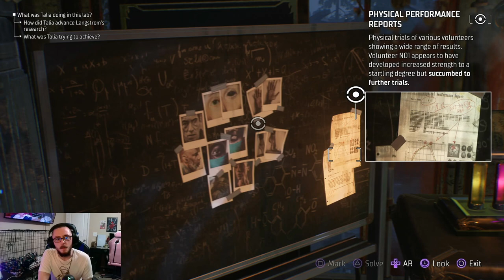Manbat Boss Battle!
Soar into the night skies of Gotham City as I confront the nocturnal terror, Man-Bat, in this spine-tingling Gotham Knights gaming experience! 🦇🌕

🎮 Brace yourself for an exhilarating adventure as we dive into the shadows of Gotham Knights, facing off against the iconic boss, Man-Bat. Join me on this heart-pounding journey as we unravel the mysteries behind the creature's origin and engage in a high-stakes battle that will keep you on the edge of your seat.

🌟 In this video, witness the strategic combat, intense encounters, and cinematic face-offs against the formidable Man-Bat. Experience the thrill of the night as we navigate the dark corners of Gotham City, showcasing the skills needed to conquer this airborne adversary.

🔥 Whether you're a Gotham Knights enthusiast or a fan of pulse-pounding gaming content, this video is a must-watch. Get ready for an adrenaline rush and a front-row seat to the mysterious and haunting world of Gotham!